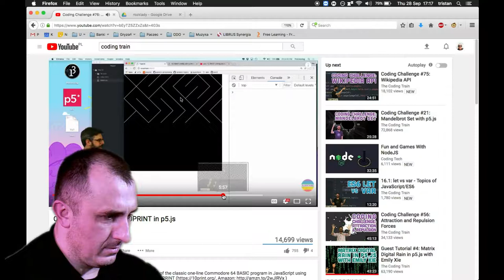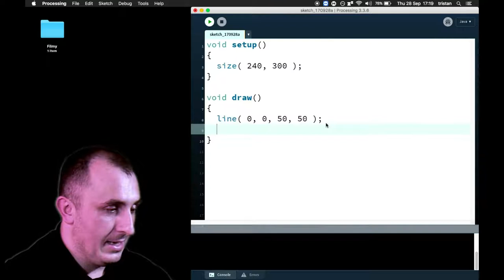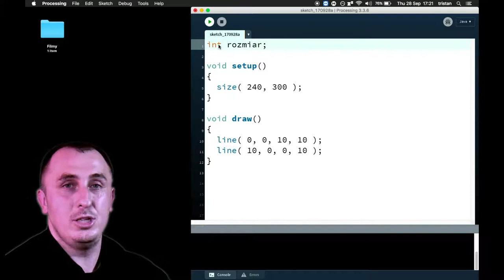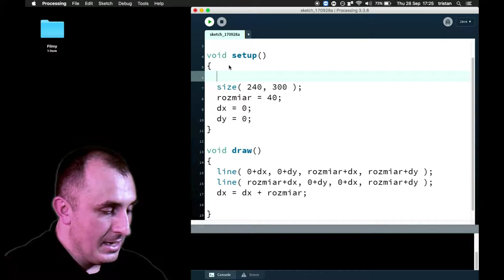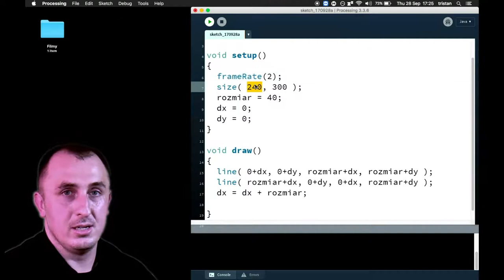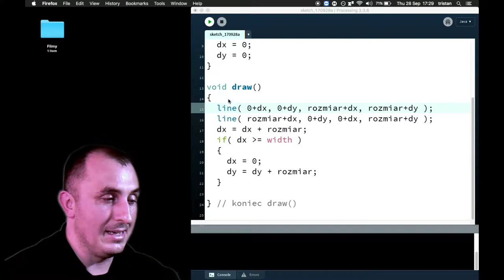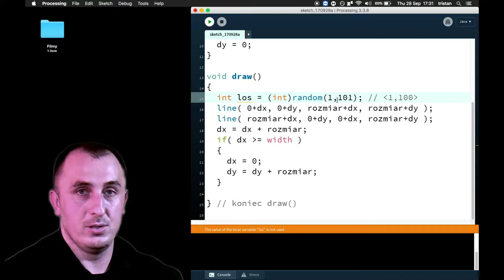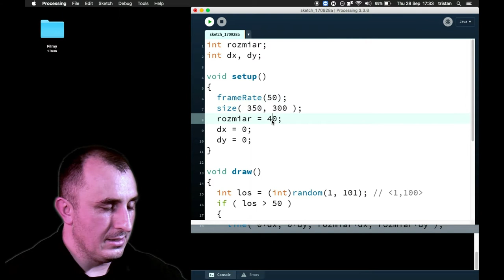Processing: 10 print challenge